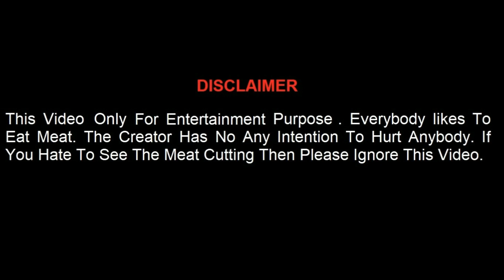Morning Fresh Meat Cutting Skills in Market || Street Cow Meat Market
Morning Fresh Meat Cutting Skills in Market || Street Cow Meat Market. Incredible Cow Parts Cutting Skills By Young Capable Butcher.